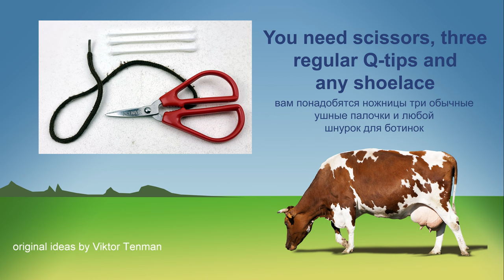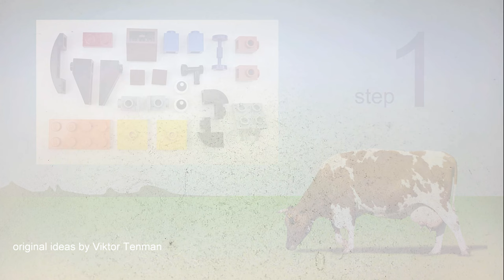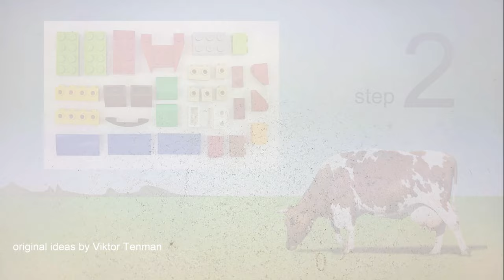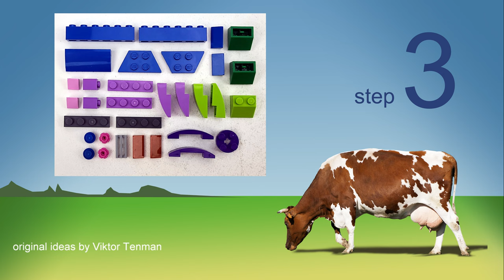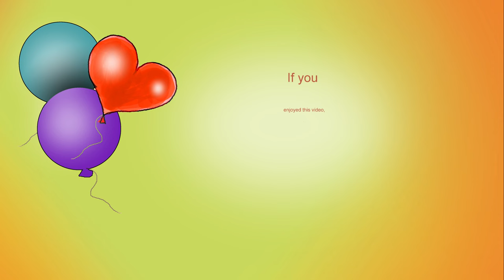How to build LEGO Classic 10715. Lego DIY. Tutorial. Dairy Cow.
AGE 13+

channel.